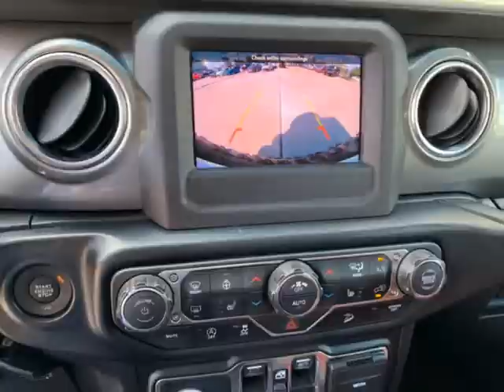2019 Jeep Wrangler Unlimited Sahara Sport 4x4 (Houston, Texas)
6105 North Freeway
Houston